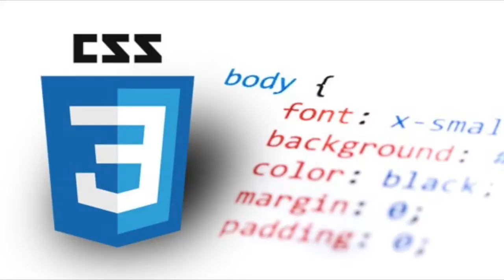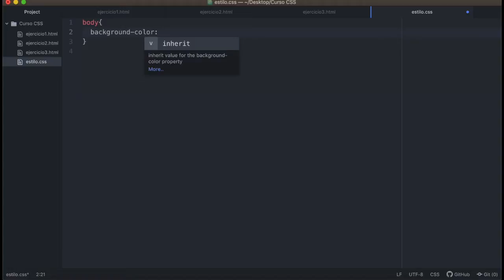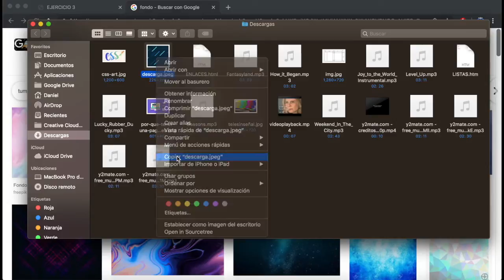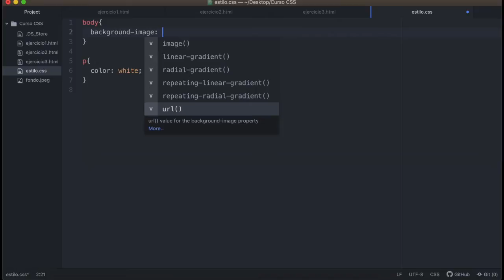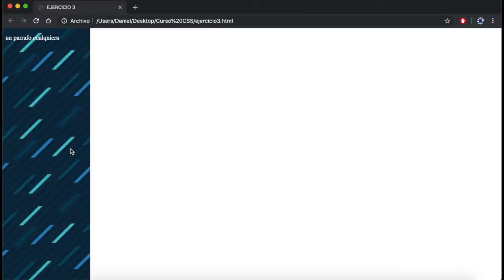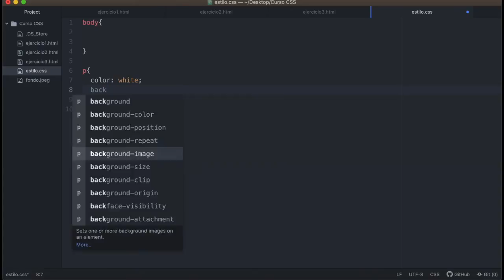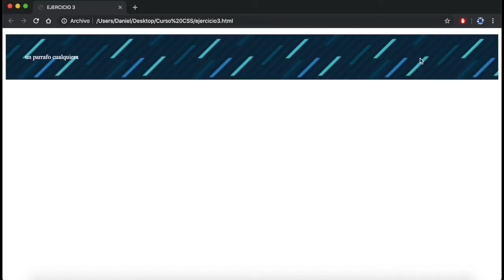Curso CSS desde CERO | Background | Parte 16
Bienvenido al nuevo curso de CSS desde CERO!!

Este curso es para aprender a programar en el lenguaje web de CSS!.